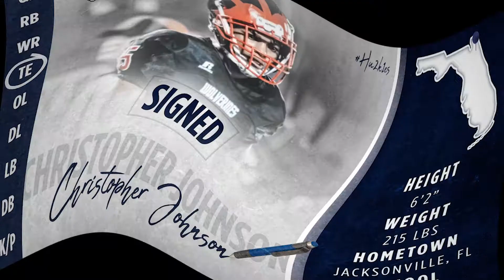Husky Newcomer: Chris Johnson highlights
Played tight end and outside linebacker for head coach Rodney Dubose at Westside High School in Jacksonville … His team advanced to the first round of the 2020 playoffs … Defensively, he has made 30 tackles and recorded one sack … Previously played at Jean Ribault High School in Jacksonville … During his junior year, he totaled 23 receptions for 385 yards and four touchdowns … 2019 Times-Union All-First Coast second-team selection as an athlete… First team All-Gateway… Also went Second Team All-Gateway in basketball…